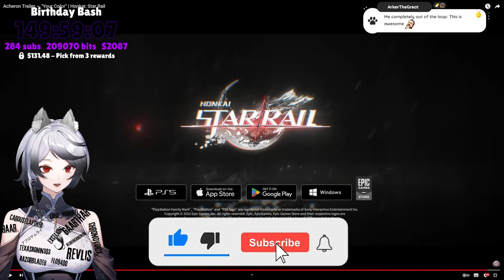Acheron Trailer — "Your Color" | Paws Reacts to Honkai: Star Rail